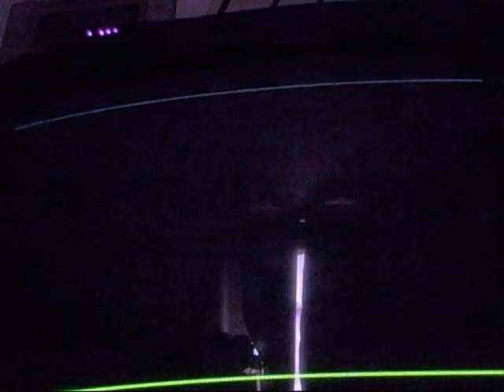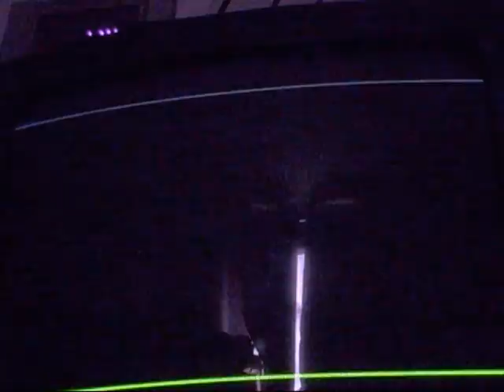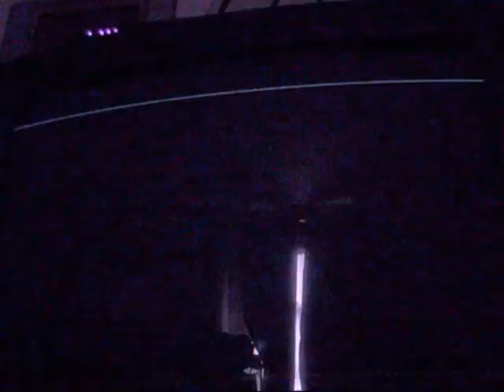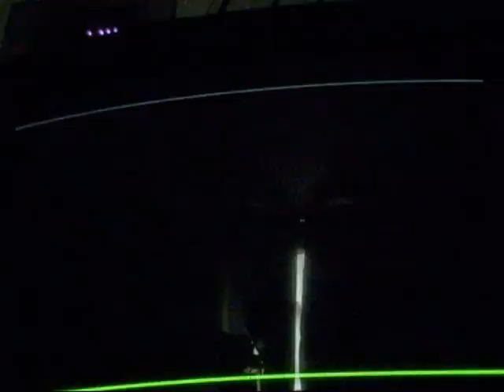resident evil 4 walkthrough pt 22 (1/2)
Normal mode
Wii Edition